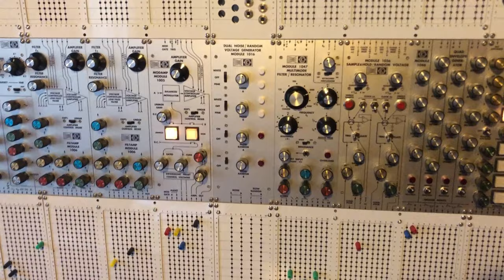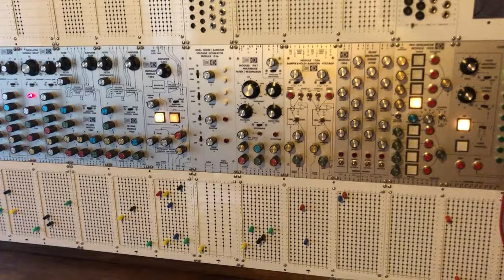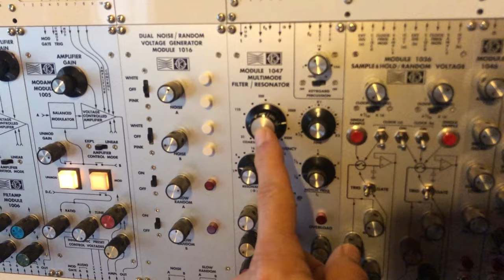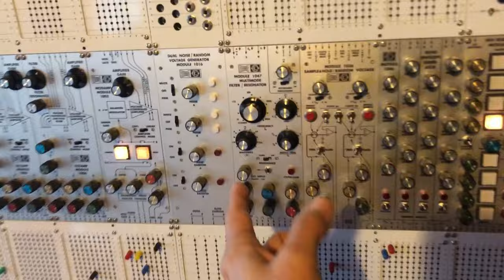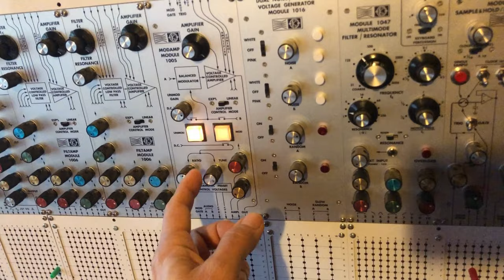10.17.2024 Mos-lab 2500 - 1005 & 1047 [02]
Exploring the sound of 1005 ring modulator and 1047 resonant filter.
No compression or anything else added. Direct mono out of 2500 to Antelope Discrete 4 audio interface.
I wish you could hear how it sounds here on the Neumann monitors. I'm impressed.